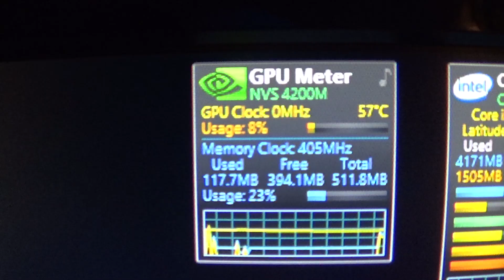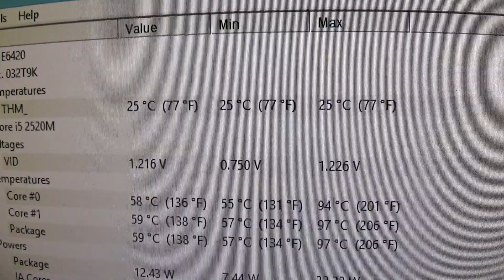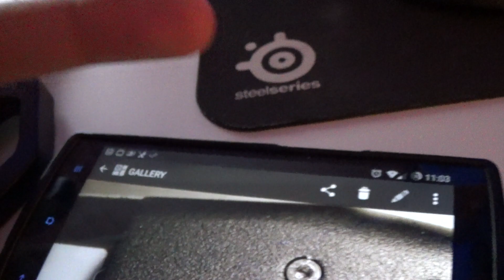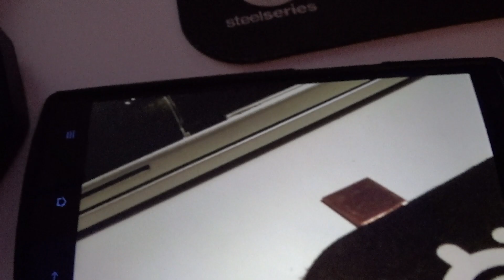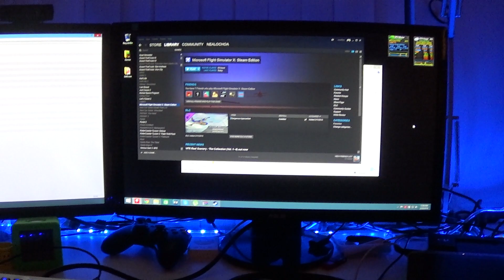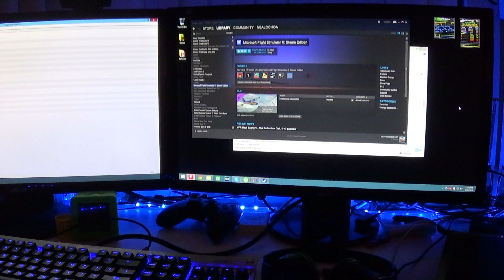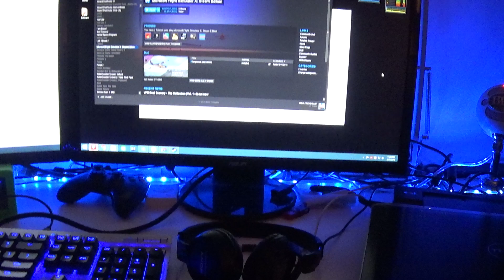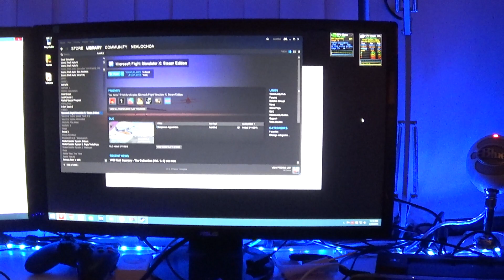Dell Latitude E6420 Updates February 2015: Copper Shim Mod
So I had some overheating problems recently with this laptop so I have decided to take a measure on buying copper shims to cool it down more.

If you don't like the video because of my voice, you don't have to watch it at all. I have a speech disorder of hypernasal speech so just don't even think about trolling on my channel at all. Just talk about the video and just ignore my voice but if you don't like it then don't watch it, no need to comment.